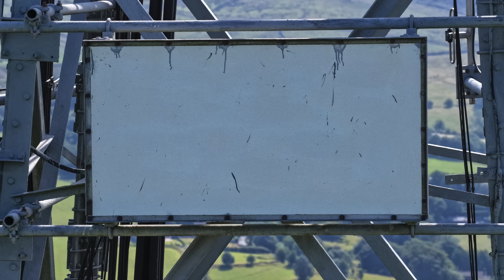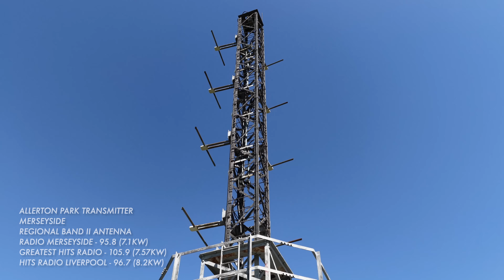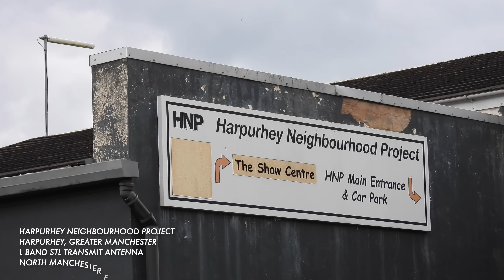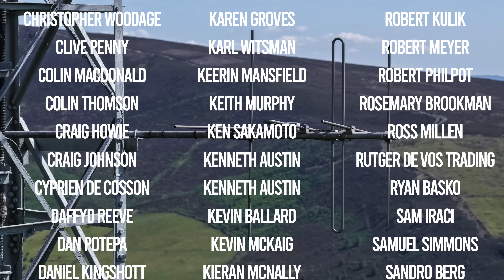Identifying Antennas On Radio Towers - A How To Guide